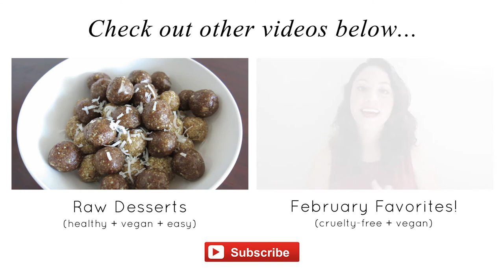Sister TAG (Mimi Ikonn inspired)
Snapchat, YouNow, Periscope - LynSire

Get cash back for shopping online with Ebates!

Get $10 off with the $30 purchase through the link above!
(Where I buy vitamins, organic, & natural skincare products!)

Canon G1 X
Pink Tripod
Passport Driver
Lenovo Z70

All products used by me are vegan and cruelty free. Not tested on animals, and no ingredients derived from animals!

♡ Rosalyn (Rosy)